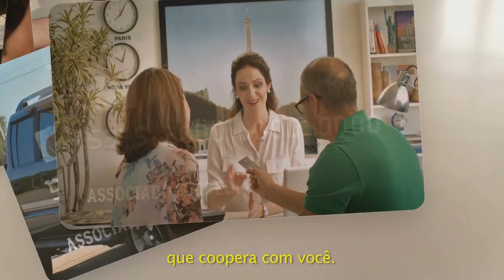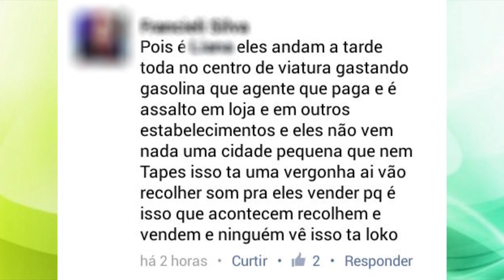BM REGISTRA OCORRÊNCIA DE CALÚNIA CONTRA JOVEM EM TAPES.